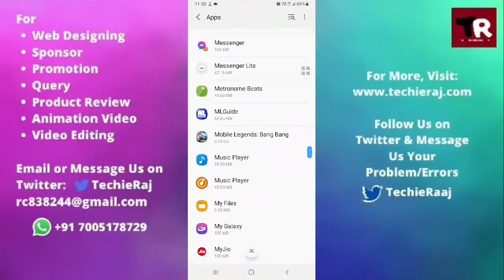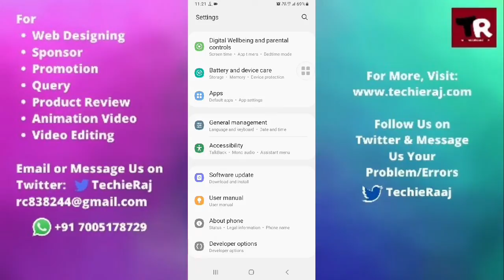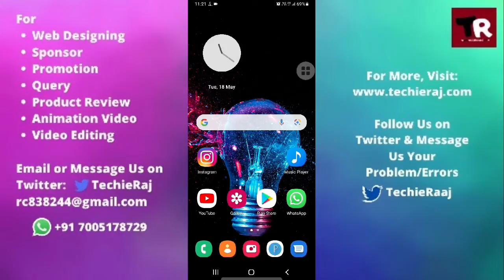Samsung Y Duos Ear Speaker Not Working Problem Solved